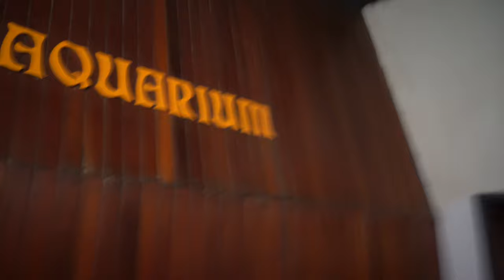marineland's last day of the season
cool little video at the end of the 2021 season